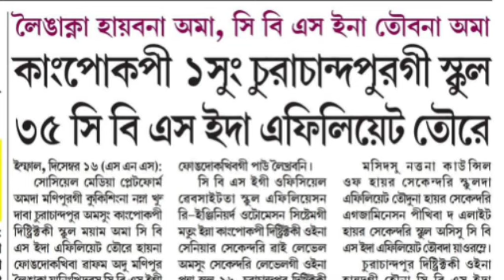Leinagakna haibana ama CBSE na toubana ama || Kangpokpi & CC pur gi school 35 CBSE da affiliate